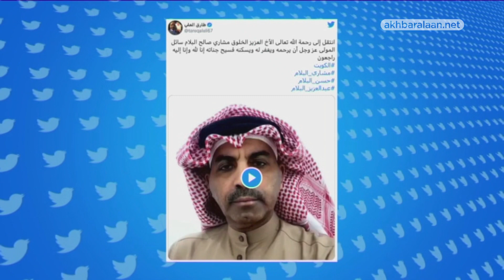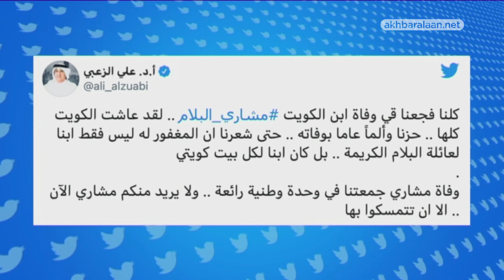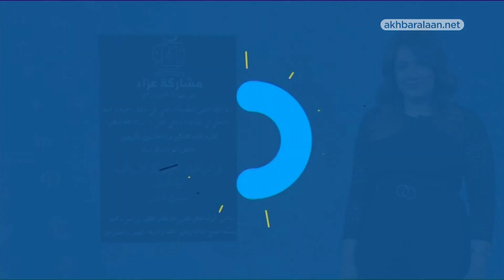تريندينغ الآن الموت يخطف الفنان مشاري البلام متأثرا بكورونا والوسط الفني يفجع لرحيله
خيم الحزن على دولة الكويت بعدما خطفَ الموت الفنان مشاري البلام متأثرا بمضاعفات إصابته بفيروس كورونا، البلام لم يتحمل مضاعفات الإصابة فتدهورت حالته الصحية بعد انخفاض نسبة الأكسجين.

الراحل قدم عددا من الأدوار خلال مسيرته الفنية، من أشهرها مسلسل “دروب الشك” و “جرح الزمن”،  “درب الهوى” و”الوصية الغائبة”، لكن مسيرته الفنية بدأت عام 1991 بمشاركته في مسرحية “فري كويت”.

خبر وفاة مشاري البلام فجع الوسط الفني و الإعلامي في الكويت رصدنا جزءا من مشاعر رواد تويتر..

الفنان طارق العلي كان من بين المغردين الذين تأثروا برحيل البلام فقال: انتقل إلى رحمة الله تعالى الأخ العزيز الخلوق مشاري صالح البلام سائل المولى عز وجل أن يرحمه ويغفر له ويسكنه فسيح جناته إنا لله وإنا إليه راجعون.